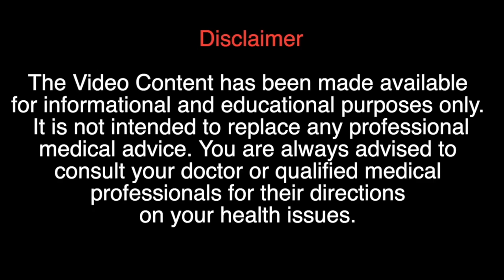ഇത്രയും ഗുണമുണ്ടായിരുന്നോ, ഈ പാഴ്മരത്തിന്...